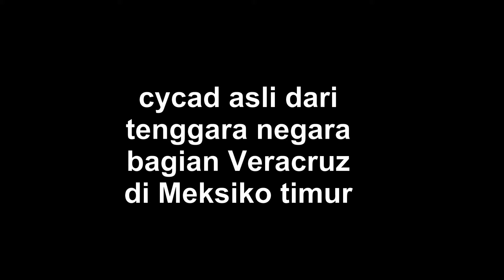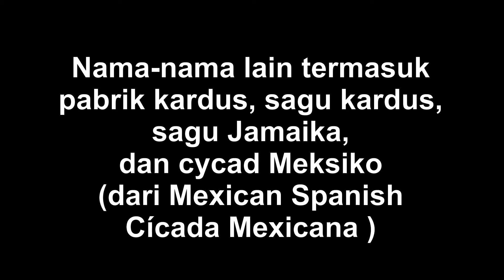Zamia furfuracea Variegata